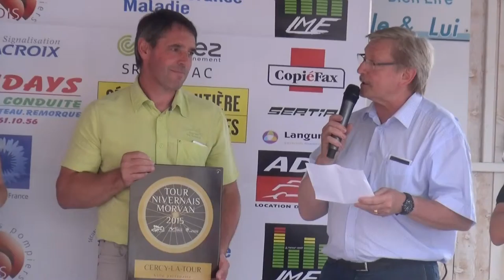4e étape Tour Nivernais Morvan 2015